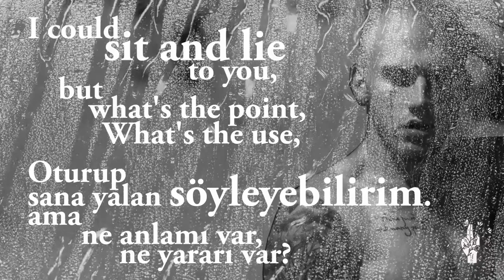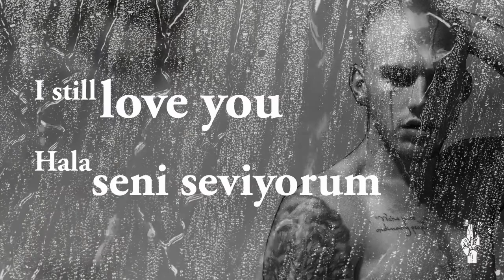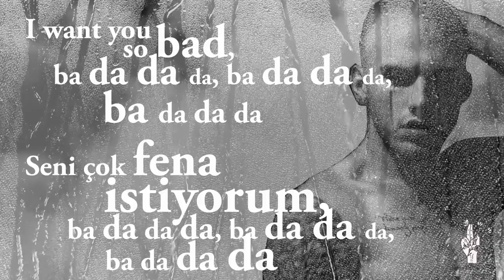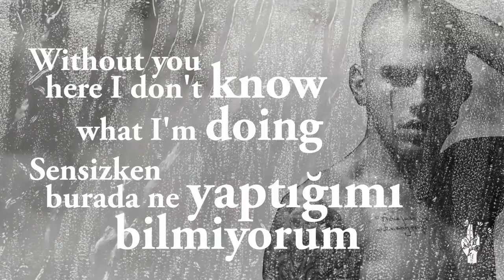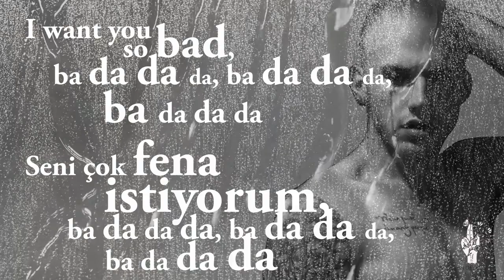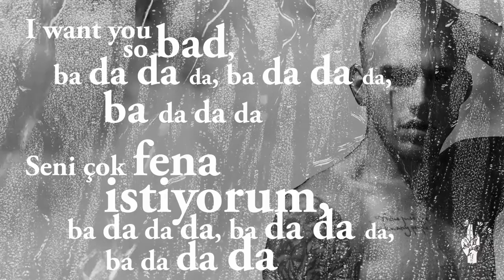Brandon Skeie - So Bad ( with Lyrics / Türkçe Altyazı / Türkçe Çeviri )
Brandon Skeie - So Bad / Çok Fena

Everyday, every word that I say, lip service
Her gün, söylediğim tüm kelimeler, yapmacık
I'm ok, I'll deny what's beneath the surface
Ben iyiyim,  inkar edeceğim
Without you here I don't know what I'm doing
Sensizken burada ne yaptığımı bilmiyorum
Can't hide my fears I try but I'm in ruins
Korkularımı gizleyemiyorum, deniyorum ama yıkıntılar içindeyim

I could sit and lie to you, but what's the point
Oturup sana uzanabilirim ama ne anlamı var, yararı ne?
What's the use, you can see I'm blind for you
Görüyorsun, senin için körüm
You break the rules and I'm the fool who wants
Kuralları çiğnedin ve ben kim isterse aptalım
You badly no matter what you do, I still love you
Sen ne yaparsan yap her hareketinde,
Madly with your every move
Hala delicesine seviyorum.

I want you so bad, ba da da da, ba da da da
Seni çok fena istiyorum, ba da da da, ba da da da
I want you so...
Seni çok fena...

Where do you go when you go, I know I know
Gittiğin zamanlar nereye gittiğini biliyorum, biliyorum
But I pretend I don't
Ama bilmiyormuş gibi davranıyorum
Where do you go far from home, you go you go
Evden uzaklara gidiyorsun, gidiyorsun
But still I know
Ama yine de biliyorum

Hala delicesine seviyorum.

I want you so bad, so badly
Seni çok fena istiyorum, çok fena

A better day is on the way, when Saturday comes
Cumartesi geldiğinde daha iyi bir gün yolda
I'll leave yeah, I know the game, we love to play|
erk edeceğim evet, oyunu biliyorum, oynamayı seviyoruz
You walk I'll follow the leader, leader, I'll follow
Sen yürürken ben lideri takip edeceğim, takip edeceğim
The leader, 'cause your my leader
Lider, çünkü sen benim liderimsin

And I want you badly no matter what you do, I still love you
Hala delicesine seviyorum.

I want you so bad, so badly. I want you so bad
Seni çok fena istiyorum, çok fena, seni çok fena istiyorum